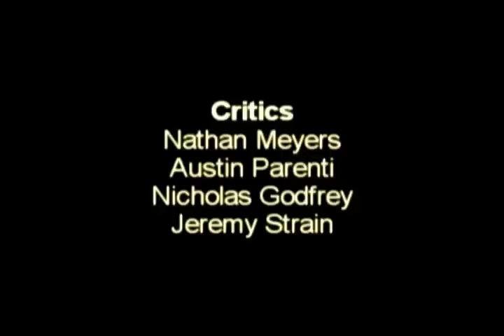The Council: Episode 3 "Outpost 12-T" [Halo 3 Machinima] (feat. Corky64)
Brian and Ricky have landed in their new living space along with 7. However, the base is far too small for 3, and 7 must sleep outside. In the meantime Brian and Ricky find some sweet, sweet ammo.
Guest Starring: Curtis Trudeau-Brown ("Corky64")